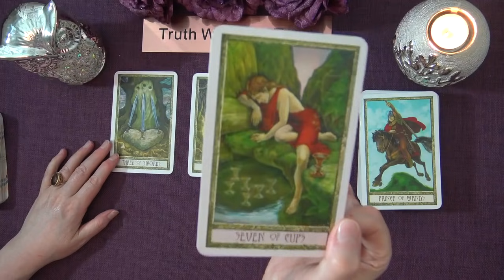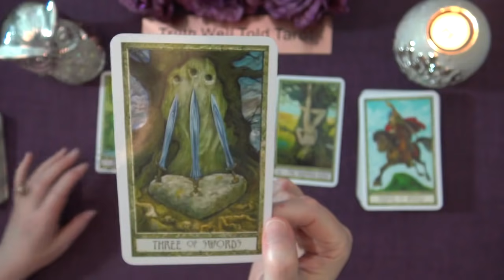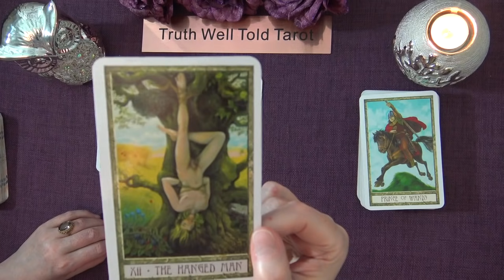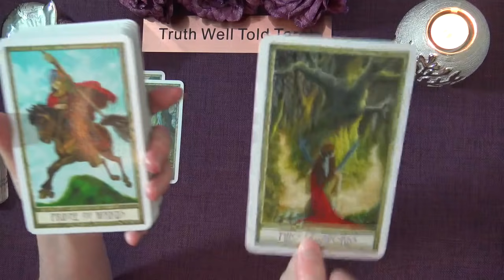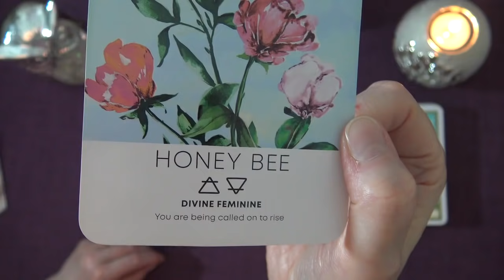AQUARIUS WEEKEND MESSAGES "FINALLY, A GREEN LIGHT AQUARIUS" August 7th-8th 2021 Tarot Reading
Welcome to the Truth Well Told Tarot Channel on YouTube! I hope you enjoyed your Aquarius Weekend Tarot Reading. I am an Intuitive Tarot Reader and I offer general daily tarot, weekly tarot and monthly tarot readings.

Andrea xx